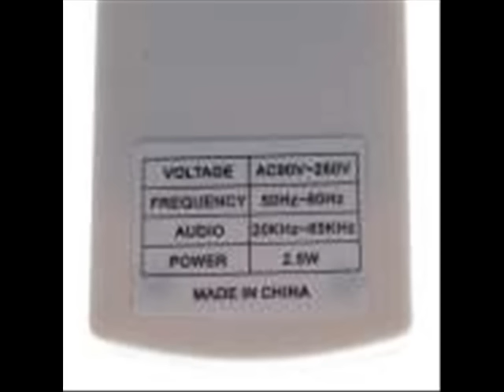Repelente Eletrônico contra Pernilongo, Barata, Mosca, Mosquito e Ratos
Repelente Eletrônico contra Pernilongo, Barata, Mosca, Mosquito e Ratos. FRETE GRÁTIS PARA TODO O BRASIL !